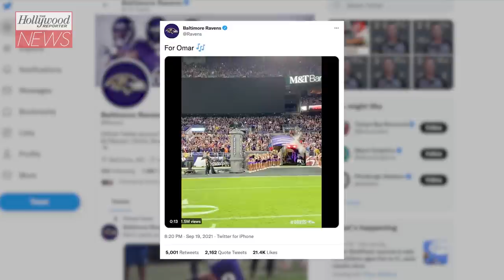Baltimore Raven Pay Special Whistle Tribute to The Late Michael K.Williams | THR News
The whistled tune of "The Farmer In the Dell" was heard around the M&T Bank Stadium as part of the team's pre-game introductions.